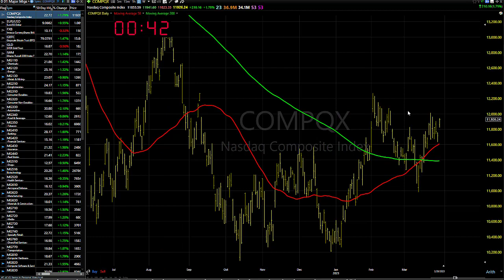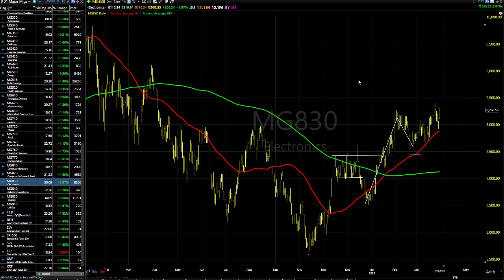03/30/23 Dave Landry's Market In A Minute-Time To Buy? Not Yet, But You Have To Start Somewhere